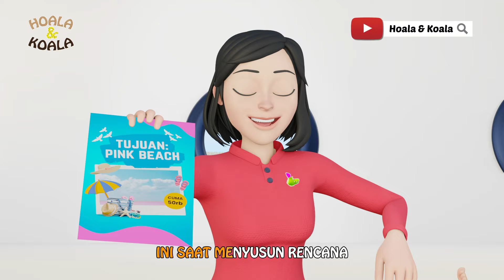Bersantai di Pantai 🏖️🍉 (Vitamin Sea) - Hoala & Koala | Lagu Anak Anak Lucu & Terpopuler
Teman-teman nggak terasa sebentar lagi musim liburan akan tiba, nih!

Tapi, bingung mau ke mana? Nggak usah bingung Hoala & Koala akan ajak kalian liburan ke laut dan pantai Indonesia yang indah, lho. Meskipun belum liburan bisa jadi laut dan pantai Indonesia ini bisa kalian kunjungi untuk liburan.

Yuk, liburan ke laut dan pantai di Indonesia!

Lirik:
Aku ingin berkunjung ke pantai
Sambil sejenak bersantai
Matahari terus bercahaya
Menikmati kelapa muda
Ini saat menyusun rencana
Untuk jalan-jalan berwisata

Di Pantai Nusa Penida
Kudengar hamtaman deru ombak
Kepada batu karang yang menjulang
Menghantarkan aroma lautan
Indah Nusa Penida

Sambil sejenak bersantai
Matahari terus bercahaya
Menikmati kelapa muda
Untuk jalan-jalan berwisata

Di Pantai Pink kulihat
Pasir merah muda membaur cantik
Dengan lautan jernih dan transparan
Gugusan bukit dan padang rumput
Begitu indah Pink Beach

Pantai Iboih, Pantai Nihiwatu
Pulau Weh juga Pulau Derawan
Pantai Ora juga Pantai Sawarna
Karimun Jawa
Semua aku suka
Aku suka

Pergi ke Raja Ampat
Kulihat hamparan air biru
Dengan aneka ragam kehidupan
Di bawah laut membuatku takjub
Indahnya Raja Ampat
Song: Rendyadi Amnar
Lyric: Rendyadi Amnar
Vocal: Ifa Nur Shadrina
Publisher: Massive Music Entertainment
Song Structure:
00:13 - [ Verse 1 ]
00:38 - [ Chorus 1]
01:05 - [ Verse 2 ]
01:31 - [ Chorus 2 ]
01:50 - [ BRIDGE ]
02:09 - [ Chorus 3 ]